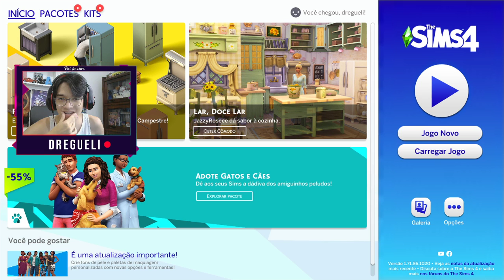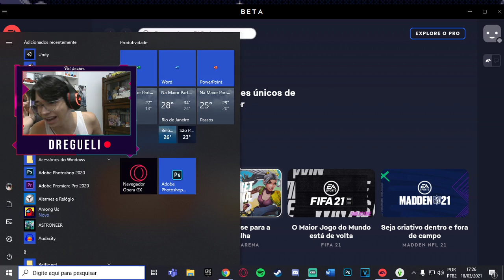🦄 PRIMEIRA VEZ NO THE SIMS 4 (4/5) | DREGUELI DIRETO DA LIVE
A parte para um jogador de Portal 2 introduz uma gama de novos personagens dinâmicos, vários novos elementos de quebra-cabeças e uma quantidade maior de desafiadoras câmaras de teste. Os jogadores explorarão áreas nunca antes vistas dos Laboratórios da Aperture Science e reencontrarão GLaDOS, a companheira robótica com certa tendência assassina que os guiou no primeiro jogo.